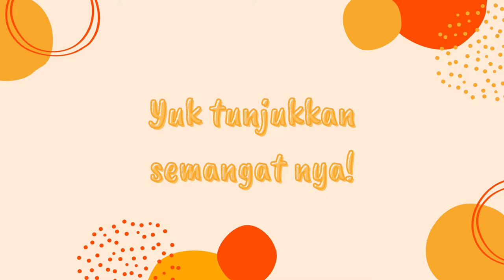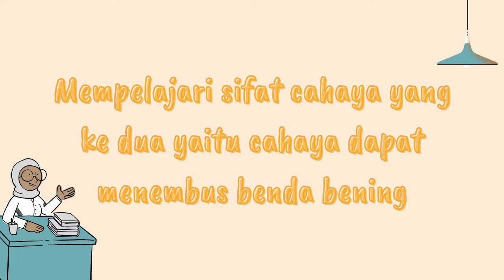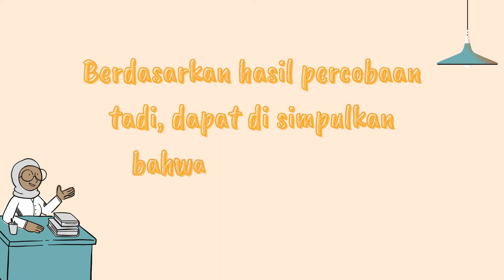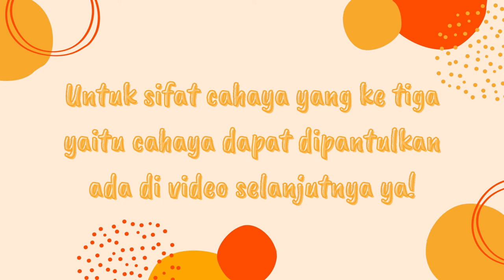SIFAT SIFAT CAHAYA PART 2 (CAHAYA DAPAT MENEMBUS BENDA BENING)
Cahaya Menembus Benda Bening
Benda bening adalah benda yang dapat ditembus oleh cahaya. Pada saat senter yang telah kita nyalakan kemudian diarahkan pada plastik yang bening, maka cahaya terlihat tembus. Demikian juga Cahaya dapat masuk ke dalam rumah melalui celah-celah serta juga dapat melalui kaca jendela bening yang ada di rumah.

Jika cahaya mengenai benda yang hitam atau tidak tembus cahaya maka akan timbul bayangan. Misalnya pada waktu siang hari berjalan, maka kita akan melihat bayangan kita.